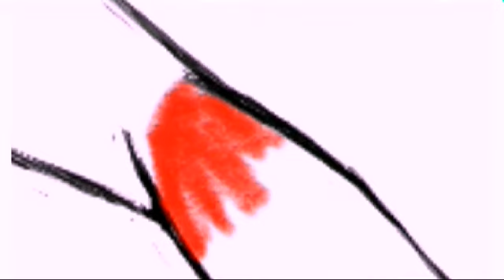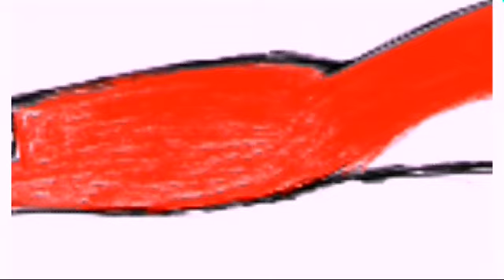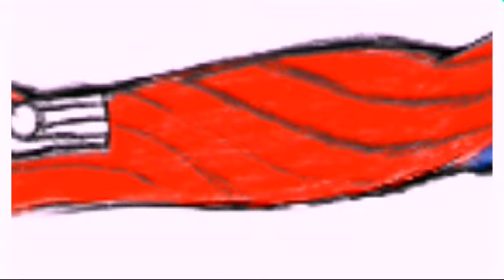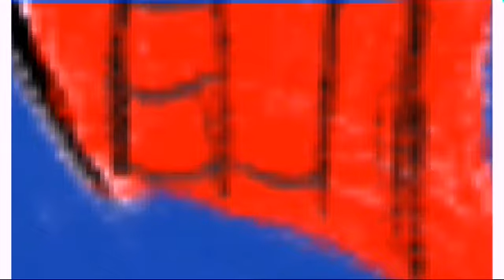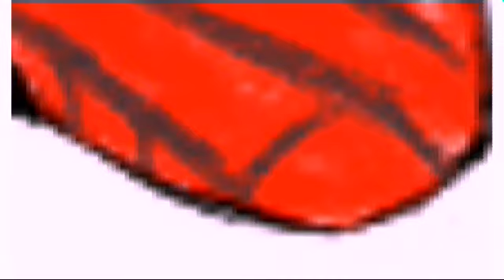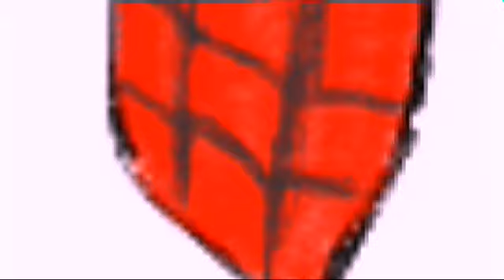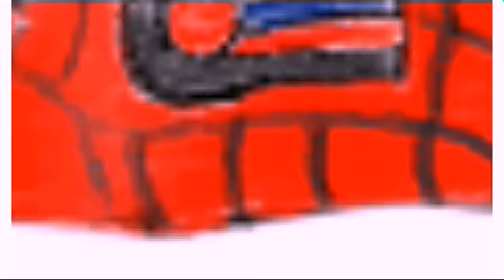Drawing Spider-Man part 2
Spider-Man is from MARVEL